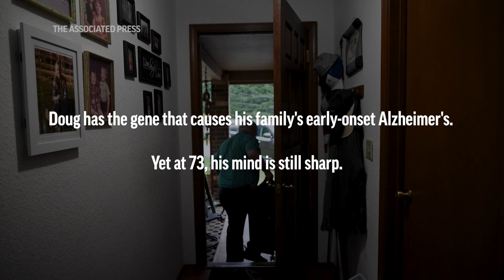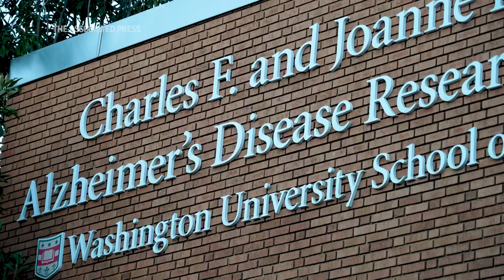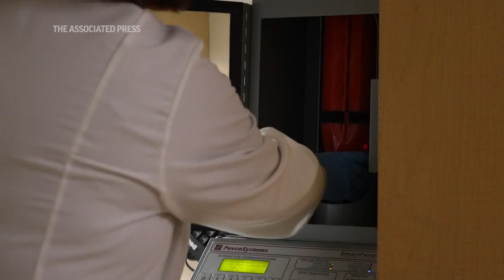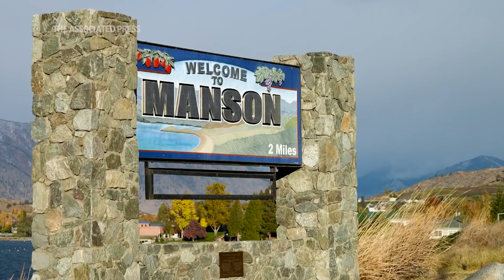Clues to escaping Alzheimer's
(16 Mar 2023) Doug Whitney inherited the same gene mutation that gave Alzheimer’s disease to generations of relatives by the average age of 50. Yet at 73, his mind is sharp. To scientists he offers a chance to learn how the body may resist Alzheimer’s. (March 16) (AP video: Shelby Lum)